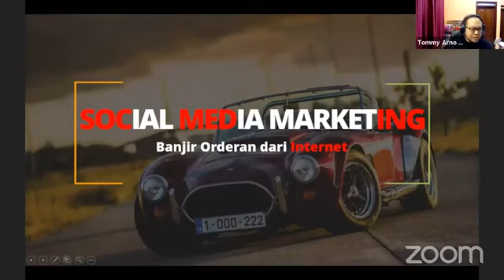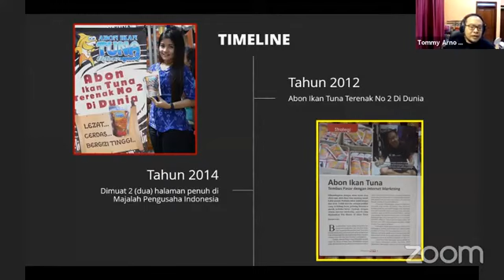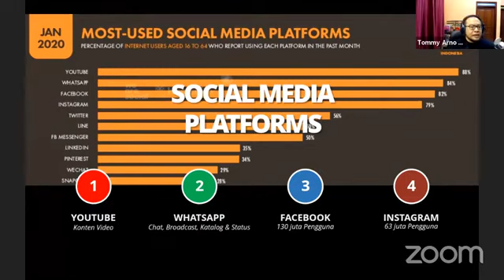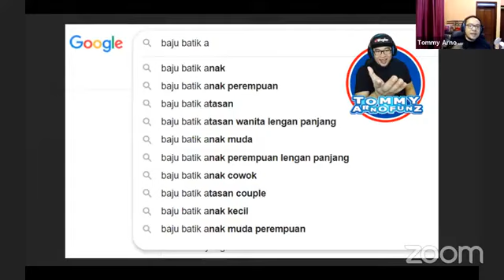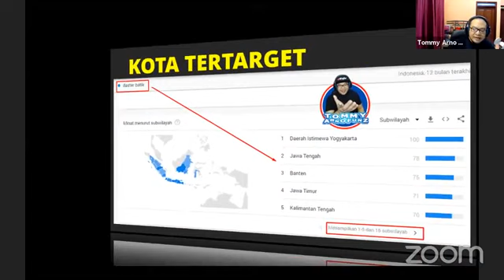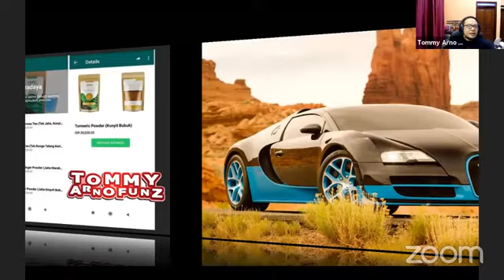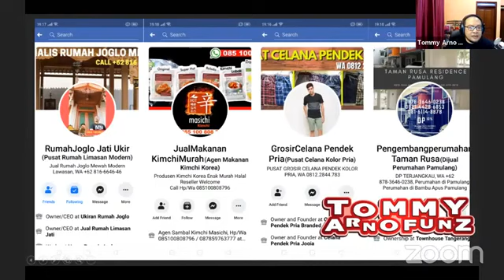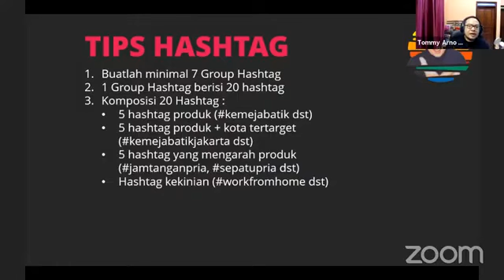Sukses Jualan Online Melalui Optimasi Sosial Media